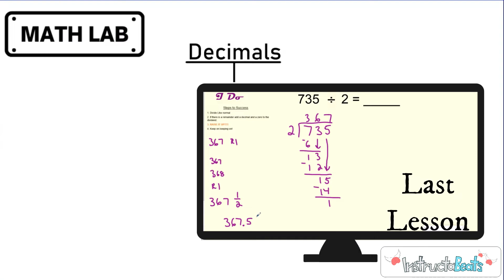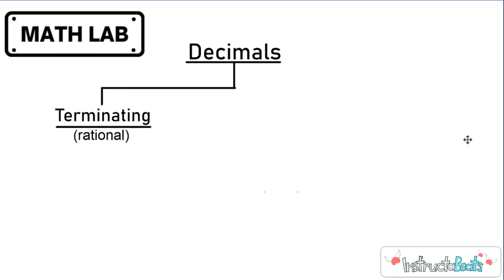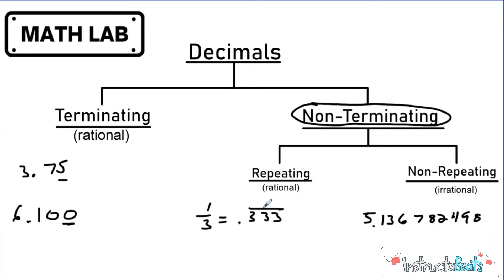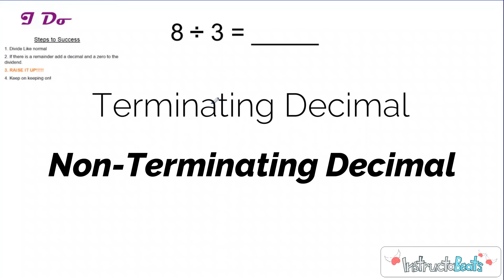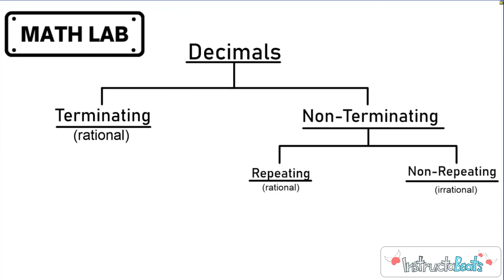Dividing Decimals with Non-Terminating Decimal Quotients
In this InstructaBeats lesson, we look at what to do when you are dividing and your quotient just keeps going!